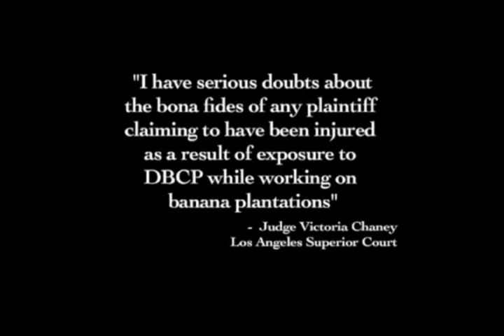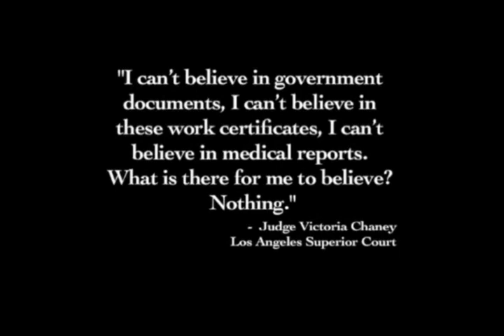DBCP: A Conspiracy of Fraud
On June 17, 2009, LA Superior Court Judge Victoria G. Chaney formally dismissed with prejudice the two remaining lawsuits against Dole by Nicaraguan plaintiffs. The Court issued written Findings of Fact and Conclusions of Law, which formalized the April 23 oral ruling and dismissal with prejudice of Mejia, et al. v. Dole Food Company, Inc., et al. and Rivera, et al. v. Dole Food Company, Inc., et al.

The ruling found "clear and convincing evidence" that the plaintiffs, and certain of their attorneys, fabricated their claims, engaged in a long-running conspiracy to commit a fraud on the court, used threats of violence to frighten witnesses and suppress the truth, and conspired with corrupt Nicaraguan judges to use a targeted Nicaragua statute to deprive Dole and the other companies of due process.

According to the Findings, "[t]he evidence of fraud and obstruction of justice by Plaintiffs and their counsel in this case and in other DBCP cases in and emanating from Nicaragua threatens the integrity of this Court and the integrity of other courts in which such cases are pending or are brought in the future."

In addition, the Court found that Tellez, et al. v. Dole Food Company, Inc., et al. was also "built on somebody's imagination, a case that was put together by smoke and mirrors." The Court continued with the following, "Viewing the testimony of the Tellez Plaintiffs with the benefit of the evidence of fraud collected in the Mejia and Rivera cases that is now before this Court, it is now clear that those Plaintiffs and the evidence presented were all a product of the fraudulent enterprise the Court has found pervasive in these cases. Had the Court had the benefit of the evidence of fraud it now has when it still had jurisdiction over the Tellez case, it would have terminated that litigation as it has in the Mejia and Rivera cases."